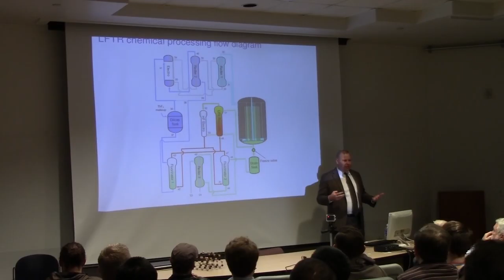4h11m15s06f Chemical Kidney - Term Introduced Explained - LFTR Chemical Kidney - TR2016a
This is kind of like a kidney for the nuclear reactor. You know if you imagine that these fluids are like blood- Your body does very, very complicated chemical processes all the time in order to keep you alive. It's changing the pH of your blood. It's adding glucose. It's taking out waste product. -Kirk Sorensen